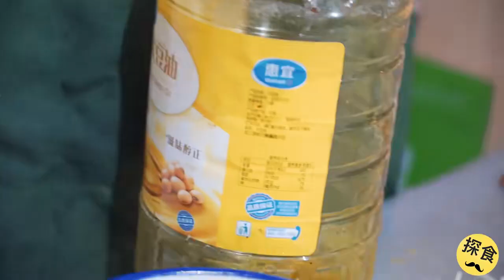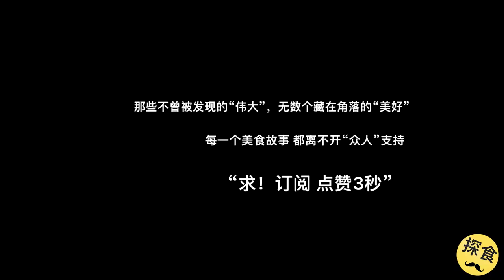武汉“独臂大哥”卖面，年轻时天天打架，丢胳膊后醒悟，看清人生~了解美食背后的人和故事